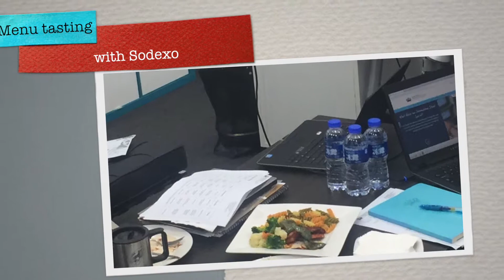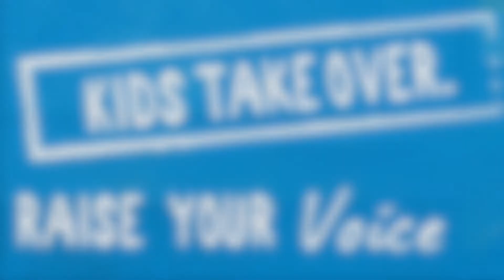KidsTakeOver Day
A recap of our KidsTakeOver principals Miss Sapsford, Mr Rajesh and Miss Mei's day yesterday for WorldChildrensDay!